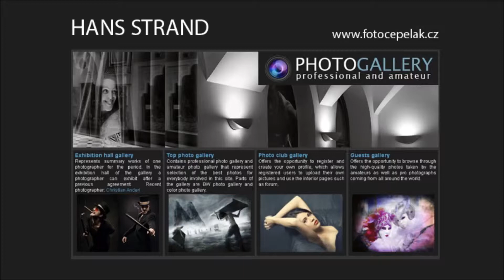fotocepelak.cz Hans Strand - Sweden